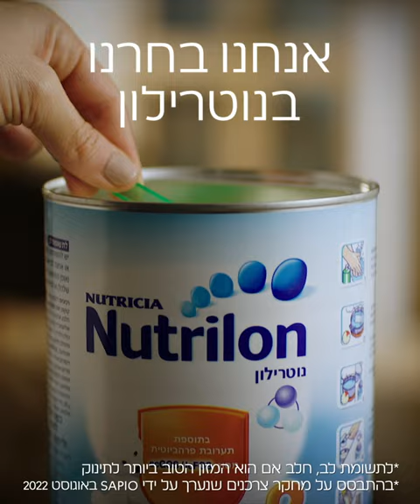נוטרילון - מותג תזונת התינוקות במרקם הקליל. סדרה בהמשכים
נוטרילון מותג תזונת התינוקות במרקם הקליל, בעל כמות גבוהה של פרהביוטיקה מסוג GOS ו- FOS.

נוטרילון הביטחון שבחרתם נכון. מבית טבע ונוטרישה.

*לתשומת לב, חלב אם הוא המזון הטוב ביותר לתינוק

*בהתבסס על מחקר צרכנים שנערך על ידי SAPIO באוגוסט 2022

*כמות פרהביוטיקה מסוג GOS ו- FOS : 0.8 גרם עבור 100 מ"ל

*האמור מכוון לבחירה במותג תמ"ל